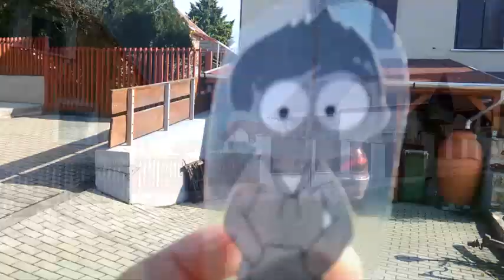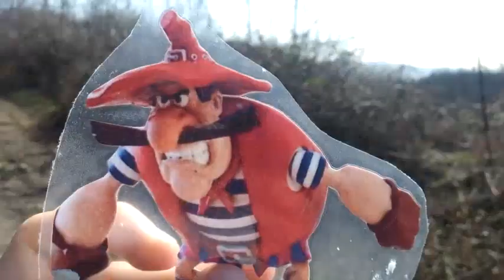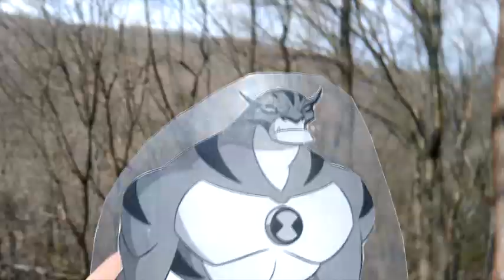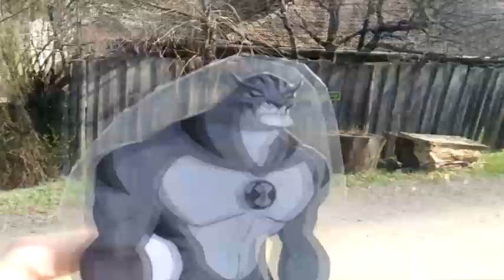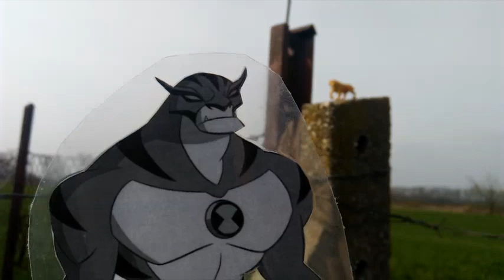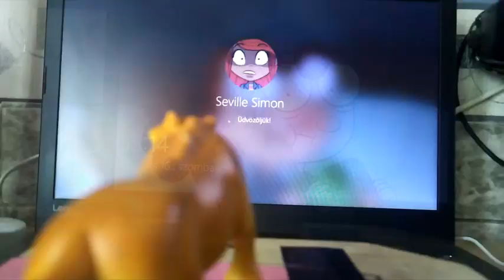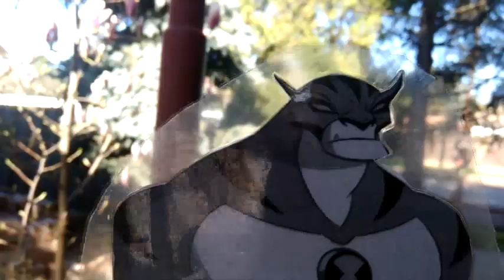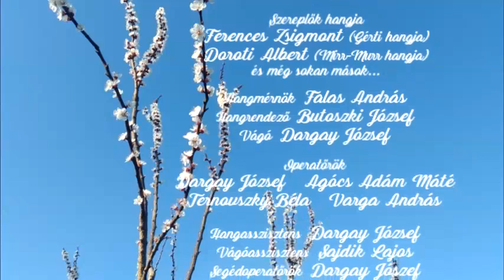Gréti kilenc élete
Magyar-angol animációs film (2024)

A mesében úgy történt hogy Gréti gazdikái elköltöztették őt Jászapátin. Ott ahol csak kutyák voltak ott, de azt nem sejtették arról hogy új gazdájukra találnak. Éppen ezért Jenővel mennek Gyöngyös sástónál és megkeresik Csíkos úr gyermekeit. Ezesetben ezekből a kutyákból nem lesz szalonna, ha a bajuszos fickó fel nem bukkant volna.

Rendező: Mike Judge, Ternovszky Béla
Műfaj: Regénybe illő, filmdráma, filmvígjáték, dráma-vígjáték, kalandfilm, romantikus film
Korhatár: (16)